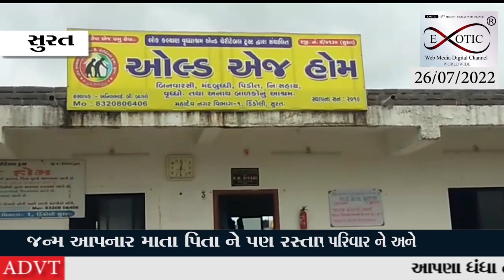આજના સવારથી જીવનમાં લોકો પોતાના પરિવાર ને અને જન્મ આપનાર માતા પિતા ને પણ રસ્તાપર રાજડતા છોડીદે છે